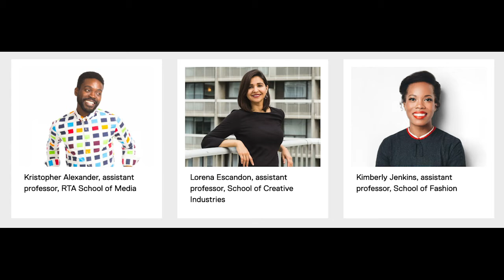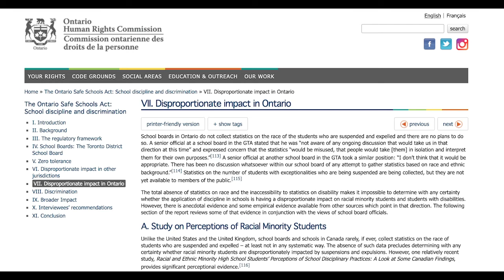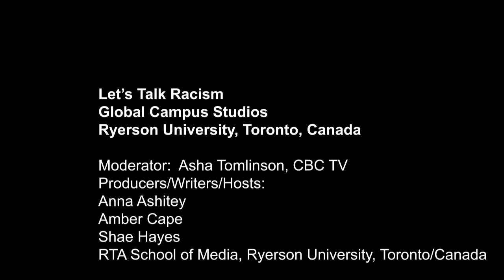Let’s Talk Racism Panel: History, Education and the Workplace.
Ryerson University Media Production students sit down with CBC Journalist, Asha Tomlinson, to discuss the issue of systemic racism in Canada.